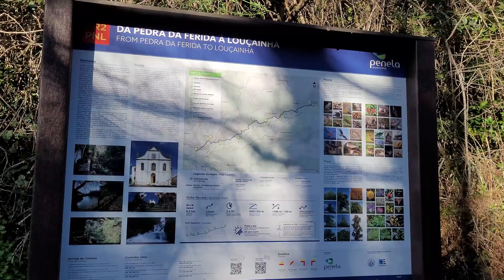Cascata da Pedra da Ferida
Pequeno passeio que nos leva a descobrir a cascata da Pedra da Ferida, em Espinhal, Penela.
 Passamos junto ao ribeiro com as águas límpidas desde a praia fluvial da Louçainha e que atualmente também permite a realização de uma excelente caminhada pelo PNL2 - PEDRA DA FERIDA À LOUÇAINHA